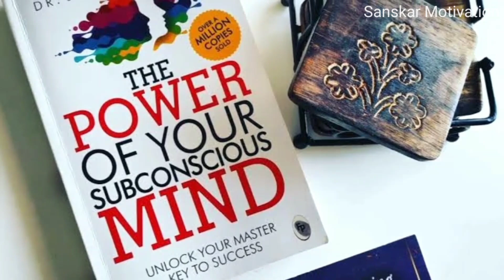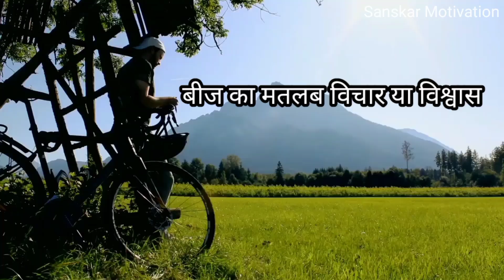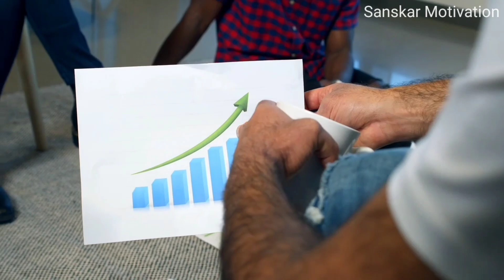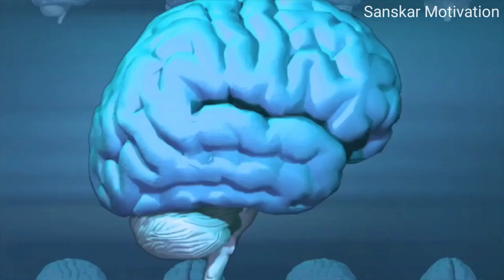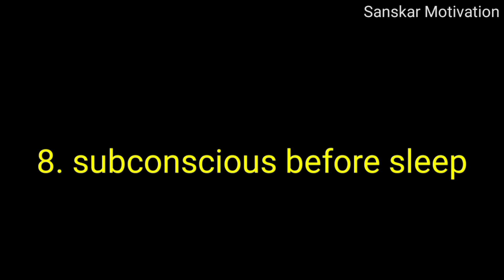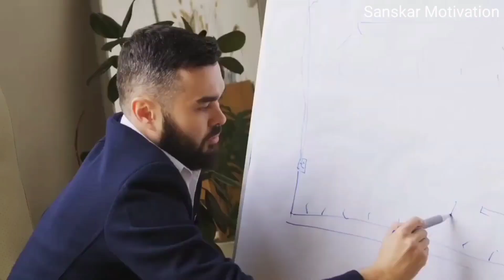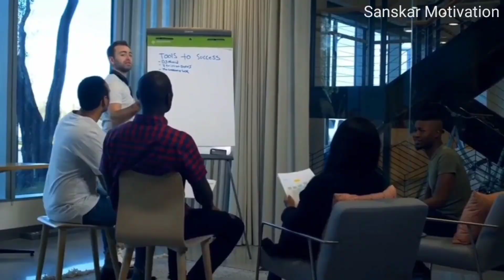जो मांगोगे अवचेतन मन देगा | The Power of your Subconscious Mind by Gautam Buddha & Dr Joseph Murphy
अवचेतन मन की शक्तियां | Techniques to access the Power of the Subconscious Mind | Moral Story

In this video you will know about the power of your subconscious mind explained by Dr Joseph murphy and Gautam Buddha. Gautam Buddha said you become what you think, This Secret illustrates the subconscious mind power. by the use of our conscious mind we can access our subconscious mind.

हमारे जीवन को बेहतर बनाने के लिए यह अति आवश्यक है कि हम यह समझें कि हमारा मन कैसे कार्य करता है – How Our Mind Works, चेतन और अवचेतन मन क्या है – What is Conscious and Subconscious Mind और कैसे हम मन की शक्ति को समझकर अपने जीवन को बेहतर बना सकते है